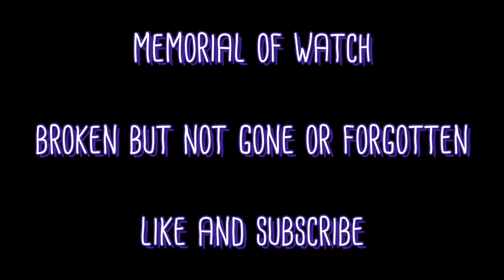Rest in peace watch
It may be broken but it’s still with us and it ain’t gone

WATCH watch watch watch watch watch watch watch watch watch watch watch watch watch watch watch watch watch watch watch watch watch watch…